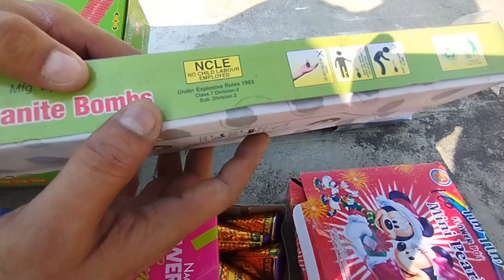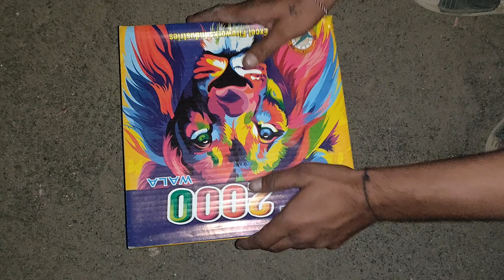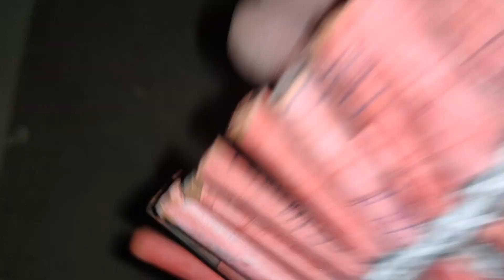Fireworks Testing 2023 || Diwali Crackers Testing || Different Type of Cracker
New Crackers Testing 2022 || Best Crackers 2022 || Some New Crackers Testing | Crackers 2022 Testing

DIWALI FIRECRACKERS TESTING💥 || DIWALI FIREWORKS TESTING

New Crackers Experiment 2022 || Funny Firecracker Testing || patakhe

New Crackers Testing 2022 || Best Crackers 2022 || Some New Crackers Testing ||

Latest Green Crackers Testing Video 2022 || New Fire Crackers Testing 2022

Annar with Sutli || New Experiment  || Crackers Experiment in Hindi || New Experiment with Crackers

NEW FIRE CRACKERS TESTING ||NEW FIRE CRACKERS STASH || CHEAPEST DIWALI CRACKERS || Crackers Testing

Pinned by Crackers Experiment
Khambalikar kartik

Yours Queries:-

1) Diwali Firecrackers Stash 2022
2) New Firecrackers Testing 2022
3) Unique Crackers Testing in 2022
4) Cheapest Cracker Market
5) Latest Green Firecrackers Testing
6) Crackers Testing 2022
7) Brushing Crackers 2022
8) 2022 Diwali Crackers
9) New and Unique Crackers
10) Sivakasi Firecrackers Testing
11) Sivakasi Crackers 2022
12) Brushing Crackers 2020
13) 2022 New Crackers Testing

Yours Queries:
1) 2021 New Cracker Testing
2) Crackers Stash
3) Testing Crackers Testing Video
4) 2021 Different types of Crackers
5)Testing Indian popular Crackers
6) New And Unique Crackers
7) New and Unique Crackers Testing
8) New Crackers Testing
9) Some New Crackers
10) Unique and Different types of Crackers Testing
11) Brushing Crackers 2022
12) Crackers Testing Video 2020
13) Different Types of Crackers Testing
14) New and Unique Crackers
15) New and Unique Crackers Testing
16) Testing Some New Crackers 2022
17) Diwali Crackers
18) New Crackers 2022 Testing
19) Unique and Different Types of Crackers Testing
20) Latest Green Crackers Testing Video 2022

JAI HIND  🇮🇳
VANDE MATARAM 🇮🇳